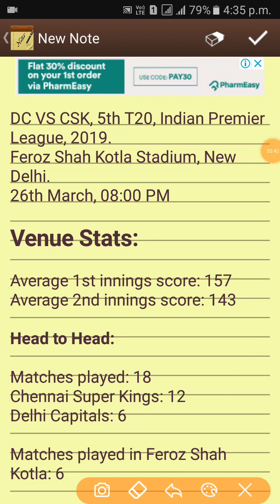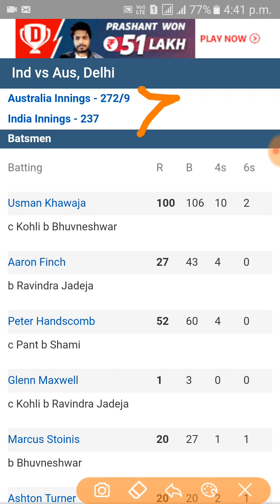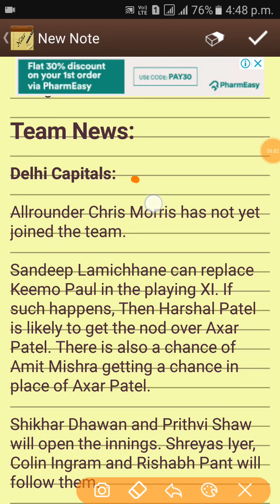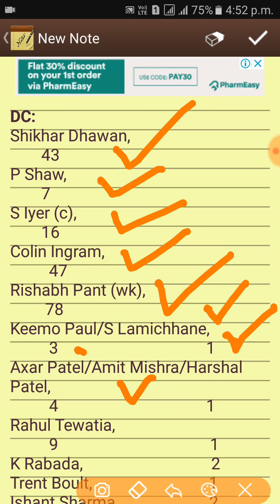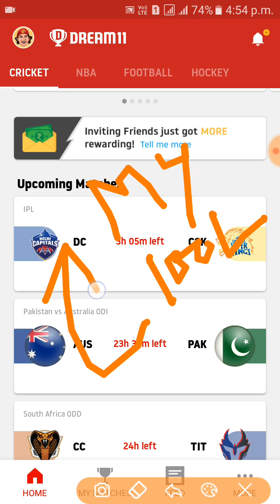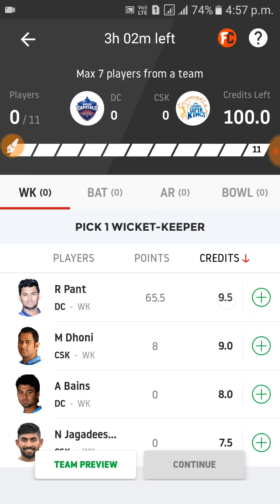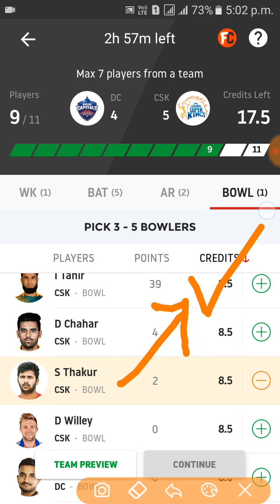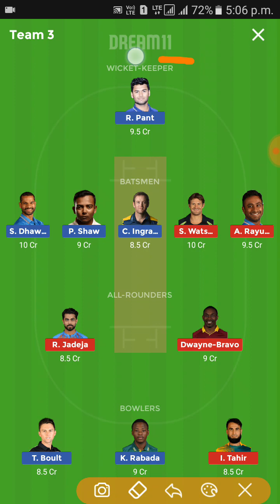DC vs CSK Dream11 Team Prediction of IPL 2019: Preview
Downlode dreem11
Rafferal = PRAS41234CD

MyTeam11 ! India's leading fantasy sports app.
Earn ₹ 100 bonus with
refer code JFFN135WOJ

Rafferal = JsBpaKR4@